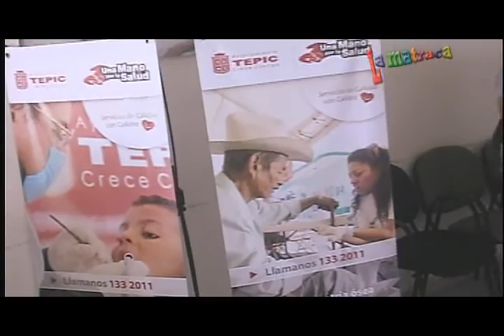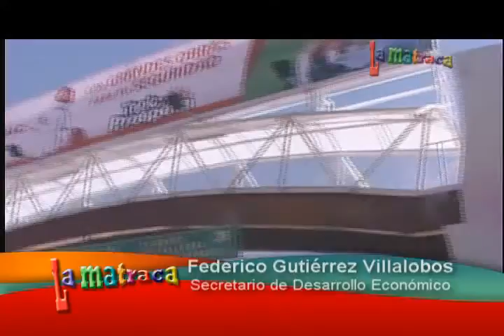LA MATRACA TV PROG 8 SEG 4